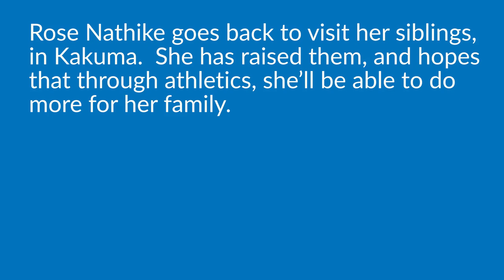Rose Nathike Goes to Visit Siblings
This is a short film I did on Rose Nathike, an athlete who competed in the Rio Olympics as part of the Refugee Olympic Team.  She goes back to Kakuma to spend time with her siblings